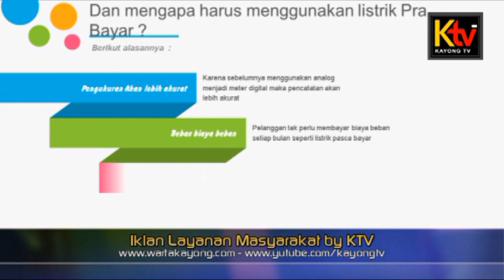Iklan layanan masyarakat Listrik Pintar by WARTA Kayong